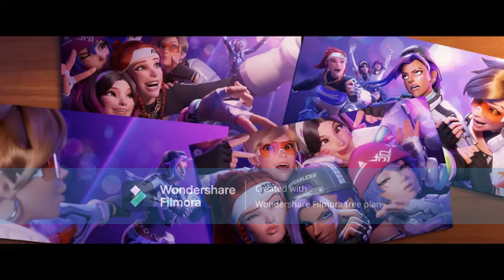BHMNL LE SSERAFIM OVERWATCH 2 Perfect Night KPop 2023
Hi@ryuseisakuta @TV5Philippines @OfficialMissUniverse